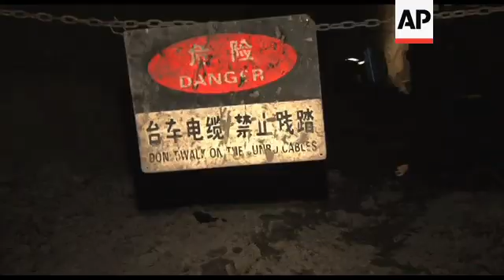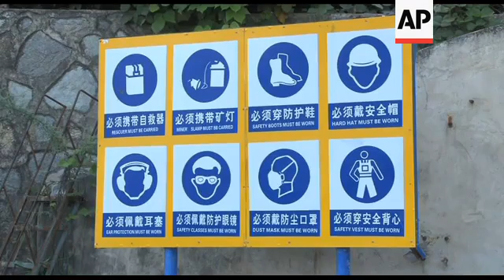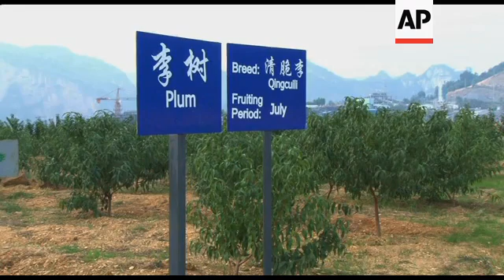Gold mining practices at south western China mine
AP Television
Guizhou Jinfeng mine, Guizhou Province - 21 October 2012
1. Close up of gold bars
2. Close up of worker's face
3. Worker building a pyramid from gold bars
4. Various of pyramid of gold bars
5. Wide of Guizhou Jinfeng open cut mine
6. Wide of terracing on rock face
7. Mid of terracing on rock face with mineral colouring
8. Various of machines working at mine
9. Office of mine manager Zhang Maosheng
10. Various of Zhang at his computer
11. SOUNDBITE (English) Zhang Maosheng, General Manager, Guizhou Jinfeng Mining Company:
"The gold, especially in the economic crisis, people use the gold as hard currency deposit - normally the gold remains of good value in a bad economy. At the same time, China and India - we call them the emerging economies - the people get rich and they want this decoration, jewellery and other things, and that's another part."
12. Underground in mine, worker removing security chain
13. Shot from cab of jumbo drill
14. Jumbo drill in operation
15. Jumbo drill operator working
16. Drill end drilling rock
17. Close of jumbo drill hand levers
18. SOUNDBITE (English) Zhang Maosheng, General Manager, Guizhou Jinfeng Mining Company:
"We continue to do the drilling.  We're confident we'll get more resources and those resources transfer to reserves and so further extend the mine life. So at this stage we're confident to have a 15 to 20 year mine life."
19. Engineers walking across marked-out terrace
20. Wide of terracing
21. SOUNDBITE (Mandarin) Liao Xingen, Open Pit Mining Engineer, Guizhou Jinfeng Mining Company:
"We have many working opportunities because there are many gold mines in China and not many people study mining engineering, So the university graduate engineers have many working opportunities."
22. Dump truck entering underground mine
23. Sign above underground mine entrance reading (in English and Mandarin) "Jin Feng Underground Mine"
24. Sign with safety information
25. Control room at gold BIOX processing plant
26. Worker examining data
27. Various of graphics on computer showing processing stages
28. SOUNDBITE (English) Zhang Maosheng, General Manager, Guizhou Jinfeng Mining Company:
"We always want to be the best corporate citizens. And working in China, regardless in China or other countries, we want to make sure we have the best safety practice, environmental practice and at the same time we have social responsibility as well."
29. Wide of mine, ore feed and BIOX processing plant in the background
30. Ore on conveyor belt
31. Ore on stockpile
32. Wide of crushing plant
33. Close up of rotating crushing drums
34. SOUNDBITE (Mandarin) Yang Yan, Processing Manager Guizhou Jinfeng Mining Company:
"First we decide where to look for the gold. Then we take the gold ore to the BIOX plant. After filtering, the product is called gold alloy. Before the last step, because we used sodium cyanide - we have to get rid of the cyanide."
35. BIOX processing plant, tilt down
36. BIOX processing plant
37. Various of toxic chemicals in tank at processing plant
38. Processing plant
39. Wide of filled-in valley, new land for farming
40. Mountains, tilt down to vegetables growing on new farmland
41. Various of fruit trees growing on new farmland
LEAD IN:
China recently took over from South Africa as the world's leading gold producer.
With demand strong from both Chinese jewellery buyers and gold investors, production is increasing.
STORYLINE :
These gold bars each weigh 14 kilograms (30 pounds) and cost a small fortune.
This mine worker is handling some 800,000 US dollars a piece.